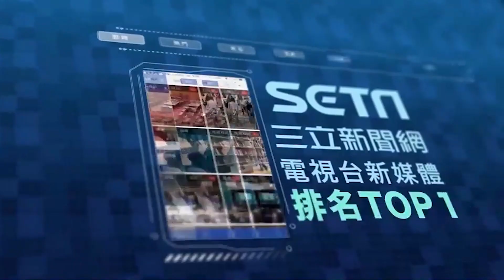獨／不知是林志穎！三立前攝影火中拉人：沒救到難過一輩子｜娛樂星世界